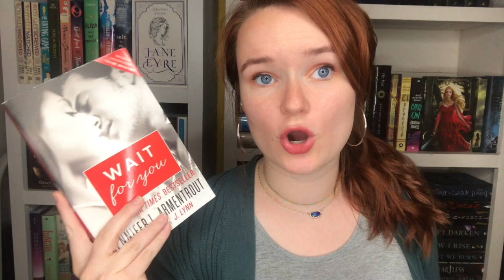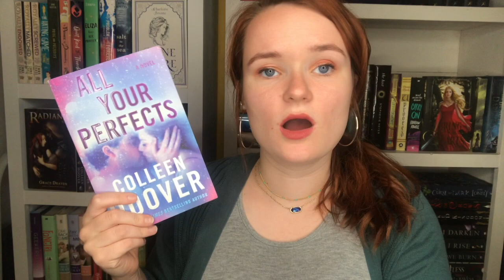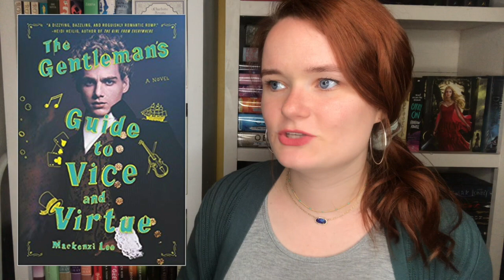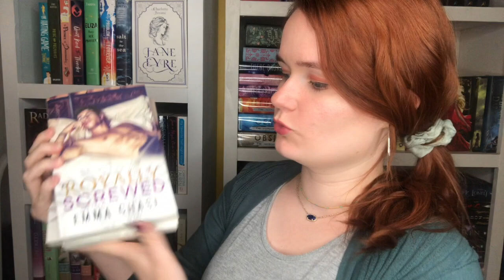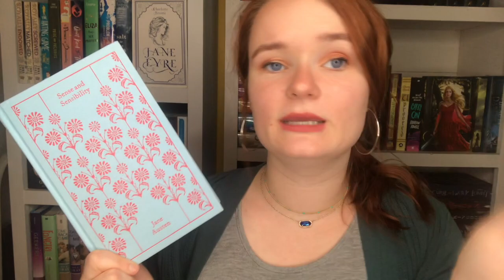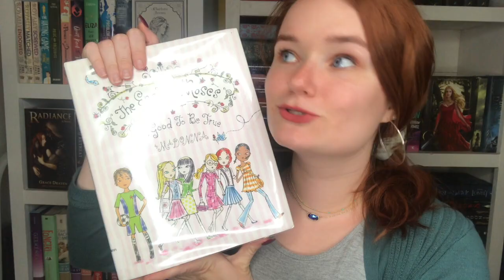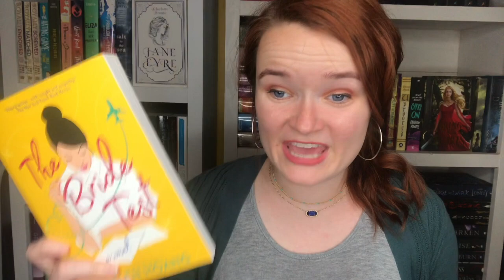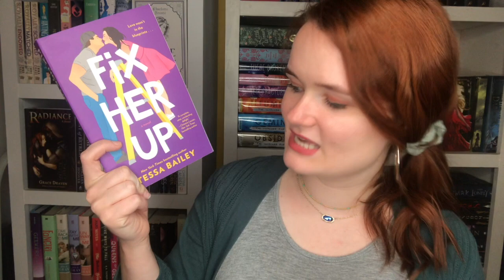mid year book freak out tag 2019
Hi yall!! It seemed like everyone was doing the midyearbookfreakouttag so i decided to join in on all the fun! Let me know if you have done this tag too :)

Tag Questions:
1. Best book you’ve read so far in 2019.
2. Best sequel you've read so far in 2019.
3. New release you haven't read yet, but want to.
4. Most anticipated release for the second half of the year.
5. Biggest disappointment.
6. Biggest surprise.
7. Favourite new author. (Debut or new to you)
8. Newest fictional crush.
9. Newest favourite character.
10. Book that made you cry.
11. Book that made you happy.
12. Most beautiful book you've bought so far this year (or received)
13. What books do you need to read by the end of the year?

xoxo Averie